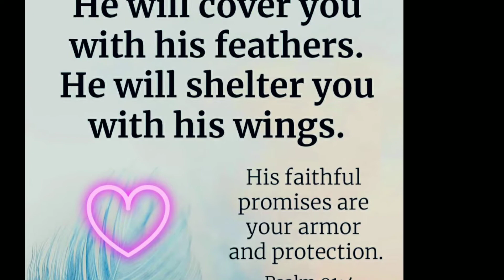LUS POV THAWJ VAJTSWV TIV THAIV